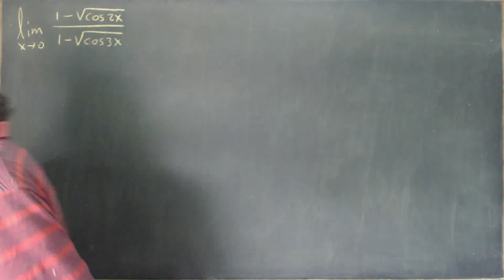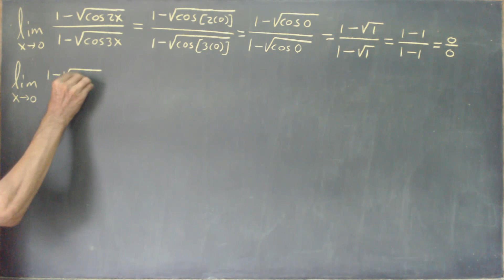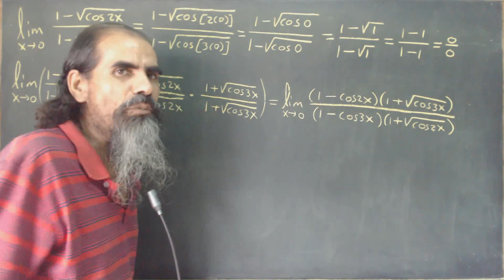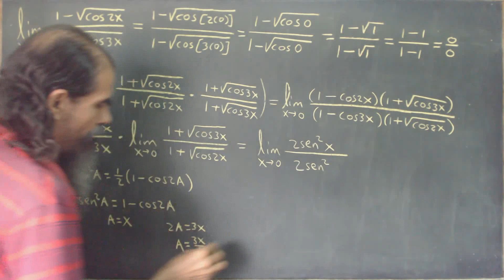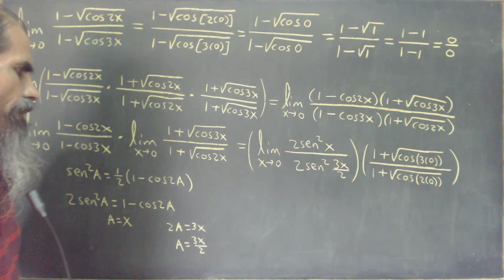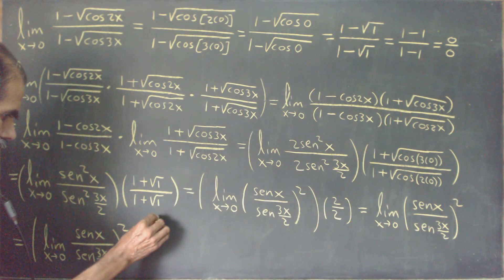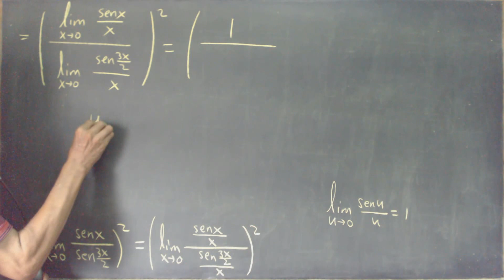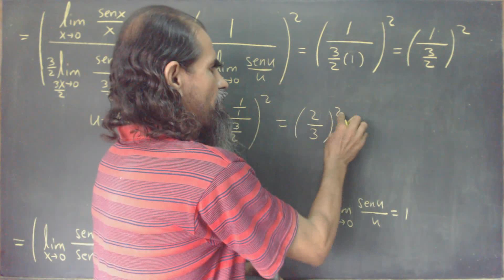limites trigonometricos clase 60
Calculamos el límite indicado empleando doble racionalización (tanto del numerador como del denominador). Luego separamos en dos límites, aplicando un teorema de límites. En uno de estos límites aplicamos dos veces una identidad trigonométrica. Después aplicamos una propiedad de las potencias y un teorema de límites, lo cual nos lleva a emplear el límite de senu/u cuando u tiende a 0, que es 1, obteniendo el resultado buscado.